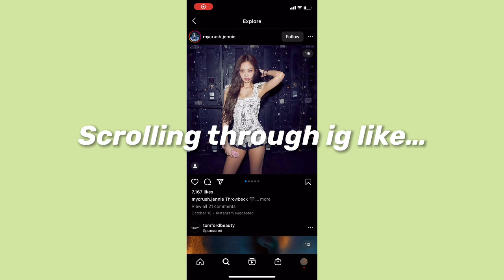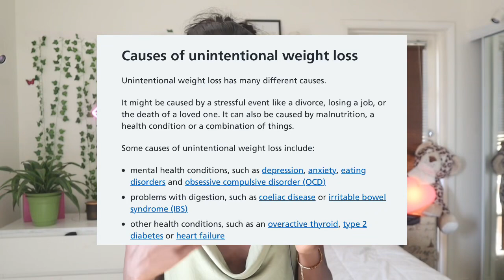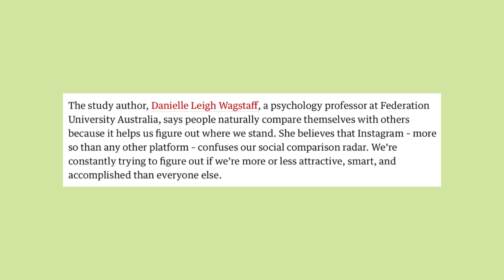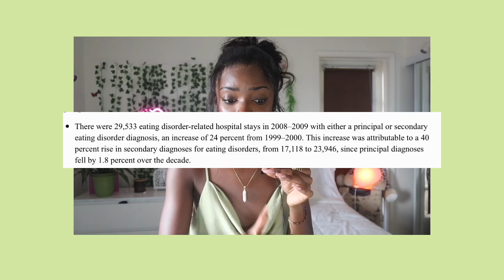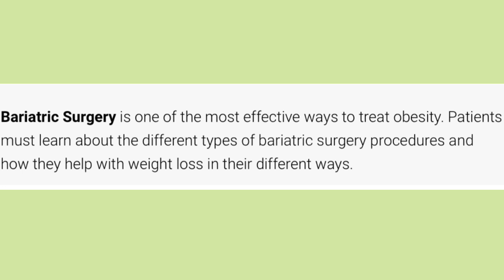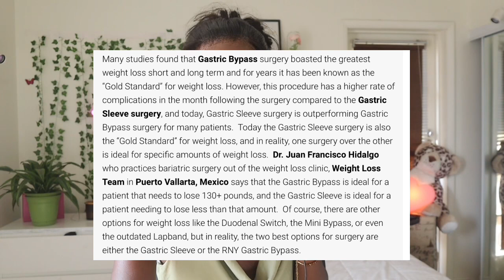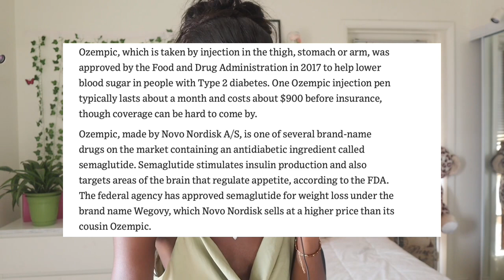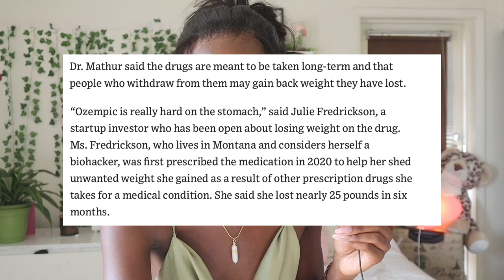The Thindemic: Diet culture’s evil stepsister (why and how everyone is thin now)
Khloe and ￼Kim Kardashian? Ozempic? New “diets”? There’s a lot to talk about. Let’s get into it

The Boss B, is signing out!